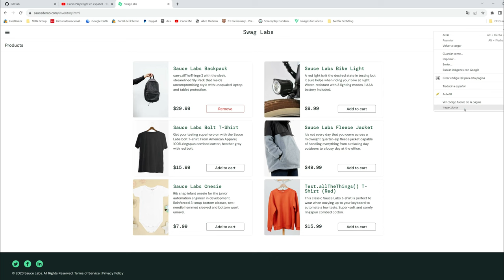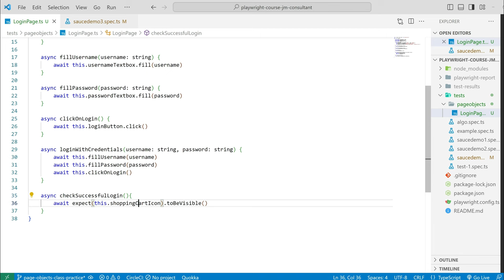Curso de Playwright en Español - Parte 12 - Aserciones en Page Objects model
En este video se explica la creación de una aserción dentro del patrón Page objects model.